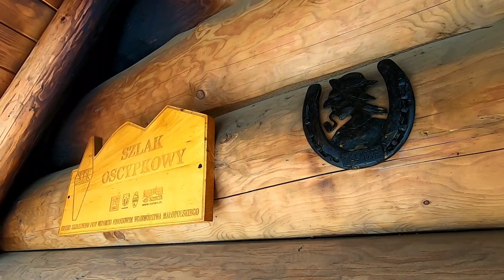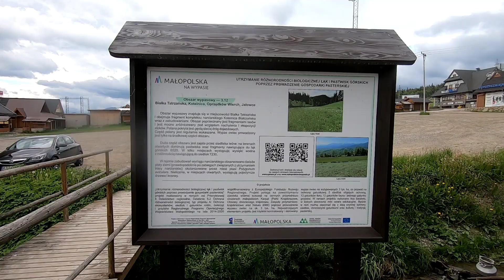Christian Merkury & Juhasi wyrób sera praca juhasa Białka Tatrzańska część3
Bacówka w Białce , Krzysztof Łaś